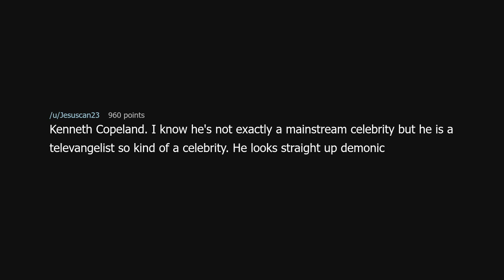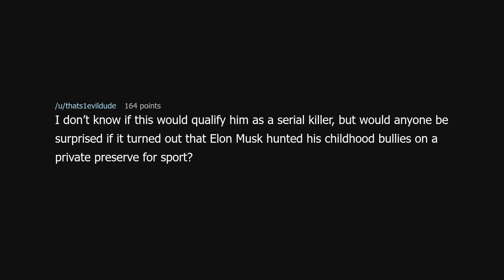What celebrity would you not be surprised to find out was a serial killer?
What celebrity would you not be surprised to find out was a serial killer? (r/AskReddit)

Source: 999beersonthewall on Reddit (link removed because YouTube keeps dinging me for linking to a "site with nudity"!?)